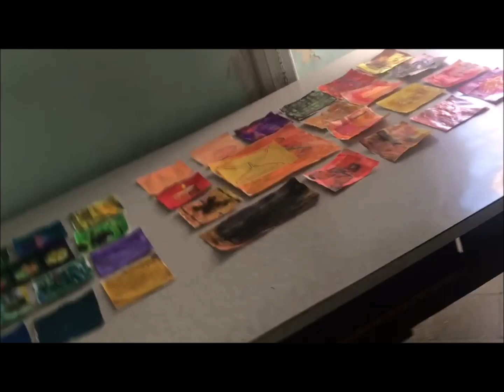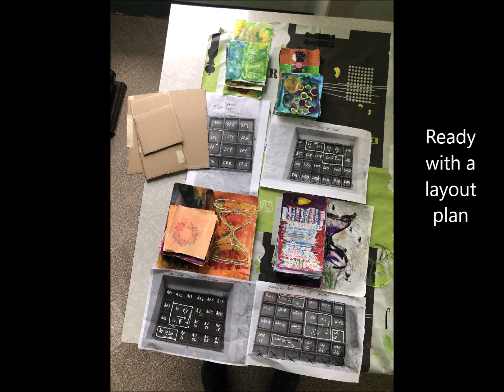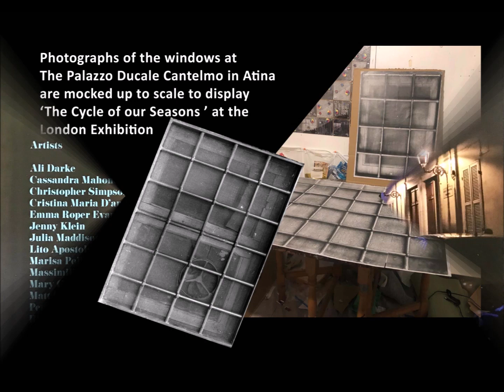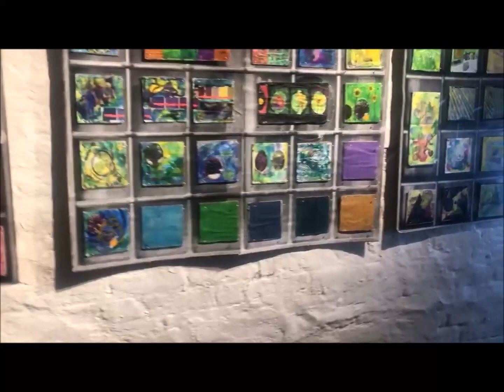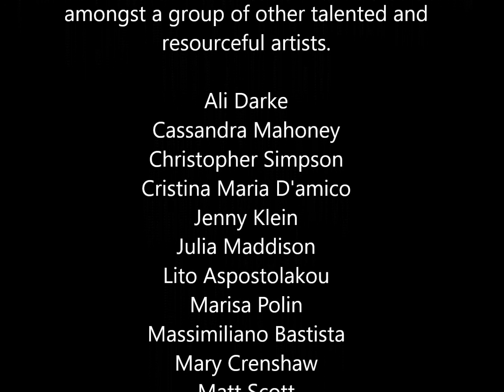Pete Mountford: The making & display of The Cycle of our seasons. Atina, Art Residency 2022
PASSAGGI is an artist-led residency that takes a group of –usually between 10-20 - international artists on a creative journey within the commune of Atina, in Lazio Provence in the heart of Italy each August. A town with a pre-Roman, Sabine history, once ruled by the god Saturn. The Residency was set up by Artists Chris Simpson and Jude Montague in 2017.

I originally had signed up to attend for 2020. However due to the two year hiatus because of the Covid 19 pandemic, it was two years before I could finally go.

This film documents the making and display of my piece 'The cycle of our seasons' parts 1-4 (Spring, Summer, Autumn, Winter), both at Atina at the end of August 2022 and - in a different context- at hARTslane Gallery in London in November 2022